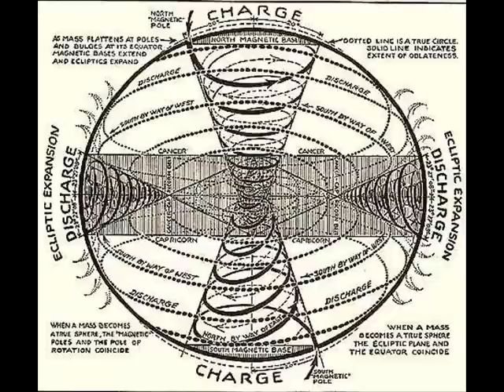Secret of Light 18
Walter Russell's "The Secret of Light"